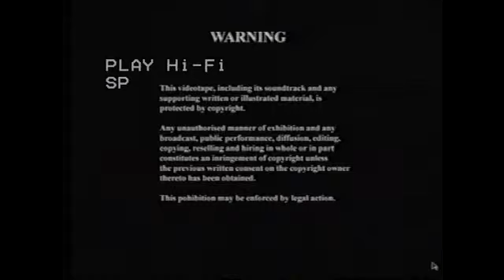01 Introduction to Reattribution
Linda Gask's fabulous video resources on Reattribution and the somatising patient. The whole resource has been split into 5-10 minute clips to make it easier for you to follow.

We are grateful to Manchester University for allowing us to use these video clips. There are other excellent video resources available here:
 medicine.manchester.ac.uk/psychiatrytrainingvideos/catalogue